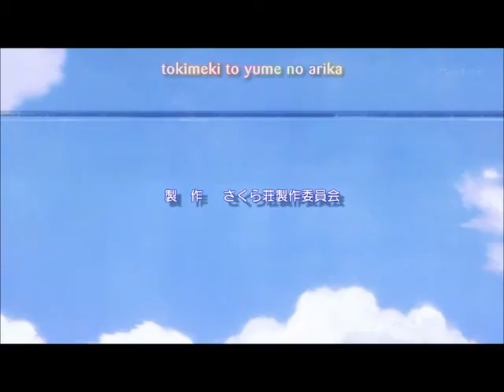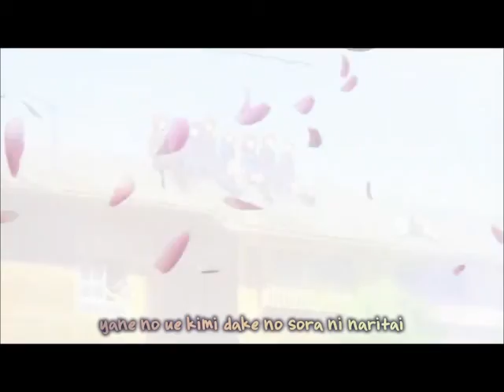Sakusarou - openning&ending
Aberturas e encerramentos do anime Sakurasou no Pet na Kanojo.

INFORMAÇÕES ADICIONAIS